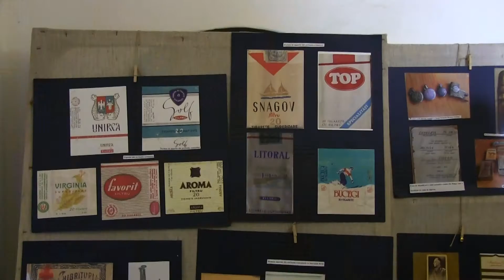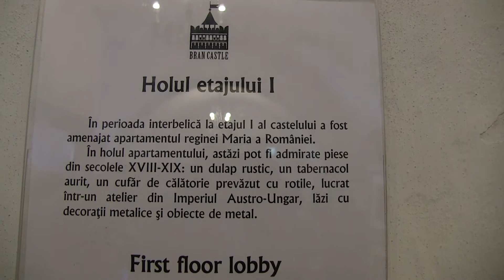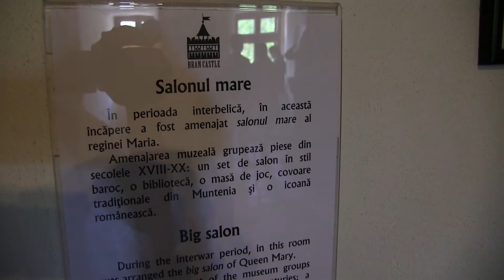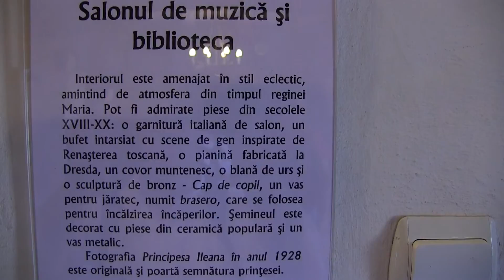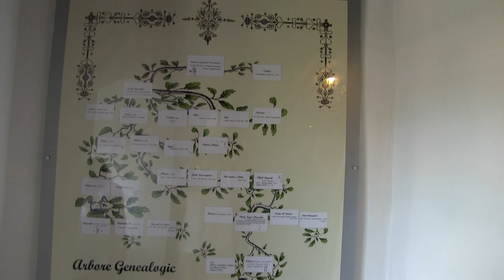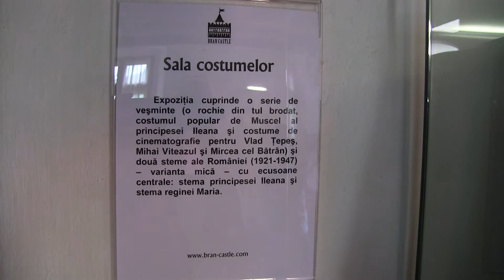Castelul Bran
Turul castelului Bran din Brasov, Romania. Dracula's Castle inside tour, Transylvania, Romania.